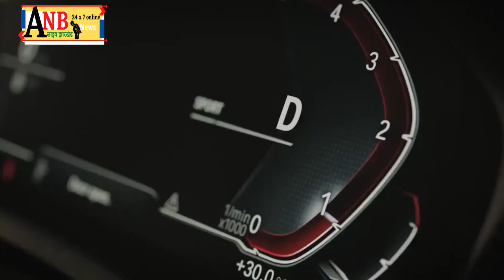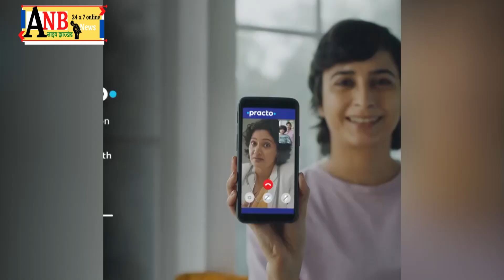कोरोना काल में प्रवासी श्रमिकों की मदद के लिए जो संस्था गठित हुई आज वहीं शिक्षा का अलख जगा रही